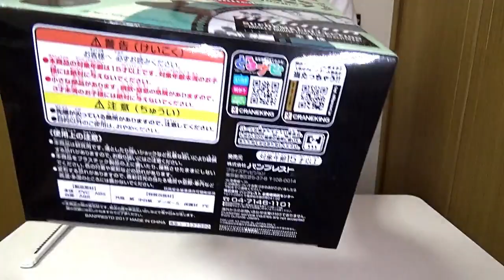OPENING / Disney Mickey Mouse Figure Supreme Collection Plane Crazy 1928 Banpresto